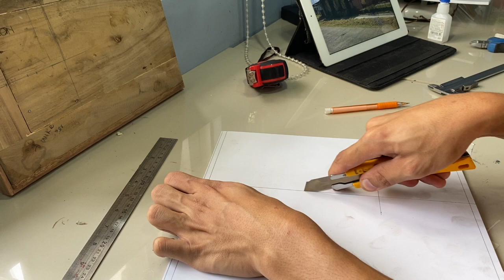PNR Lucena Station | Diorama | Vintage